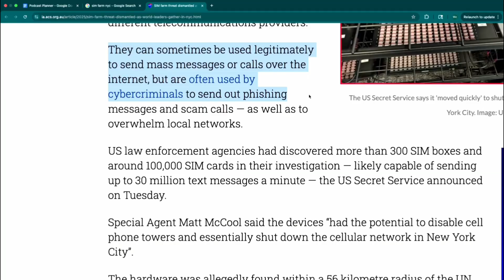NYC Cell Network Attack Thwarted? What Agents Just Revealed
Breaking: The U.S. Secret Service says it dismantled a clandestine “SIM farm” network around New York City — over 300 SIM servers and 100,000 SIM cards, with capacity officials say could send up to 30 million texts per minute and potentially cripple cell service across NYC and jam emergency comms. Here’s what that actually means, how SIM farms work, and why this matters for election-year security, emergency response, and everyday privacy.
United States Secret Service
+2
AP News
+2

We walk through the hardware (SIM boxes/routers), the claimed attack surface (DDoS-style message floods, spoofing, phishing, and anonymized comms), and the risk to major events near the U.N. General Assembly. Officials also say the system may be tied to sophisticated actors; no arrests were announced at the time of reporting.
WIRED
+1